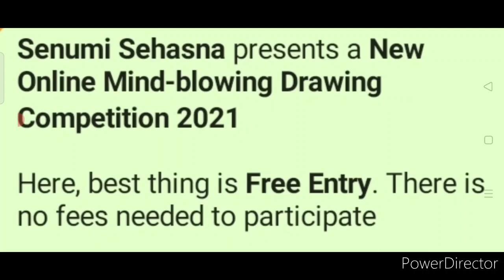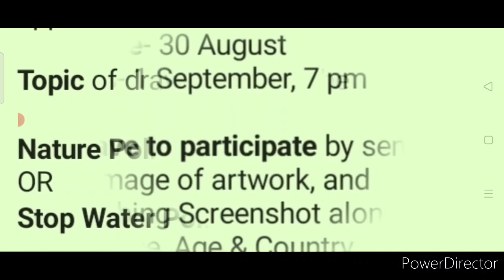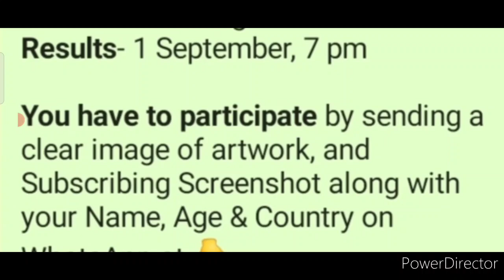OMG "Dhamakedar Alert", Win M31 Samsung Galaxy Mobile Phone, Free Online Drawing Competition 2021🔥😱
View the Phone

3 Best A4 size Drawing books set in affordable amount